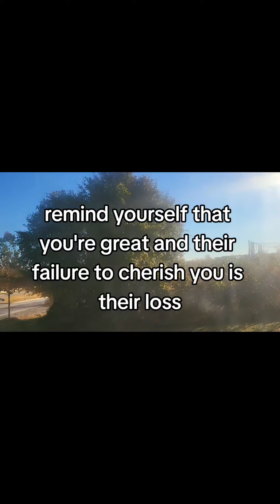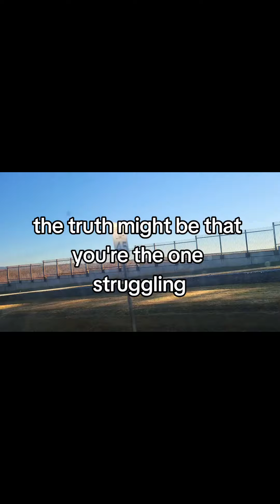Focus On Good Things, Stay Positive!